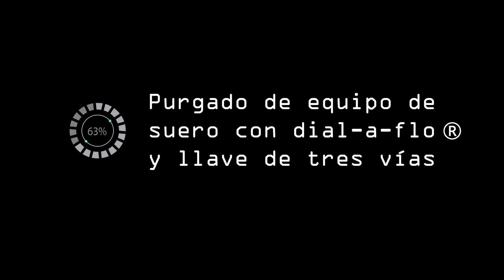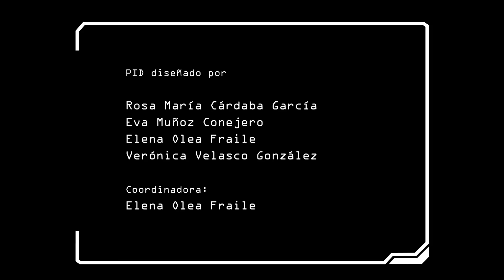PURGADO DE EQUIPO DE SUERO CON DIAL-A-FLO Y LLAVE DE TRES VÍAS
Píldora de conocimiento de enfermería integrada dentro del proyecto educativo "Apoyo al aprendizaje mediante píldoras de conocimiento en la asignaturas Alteraciones de la Salud I y II en Enfermería", llevado a cabo por: Rosa Mª Cárdaba García, Eva Muñoz Conejero, Elena Olea Fraile y Verónica Velasco González.